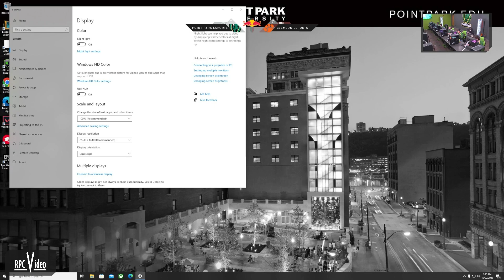vs Clemson Orange Esports | Stage 1 2022 | Valorant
Welcome to the Point Park Esports Channel!

The Official Youtube channel of The Pioneers at Point Park University in Pittsburgh, PA. We compete in League of Legends, Rocket League, and Valorant.

pointpark_esports